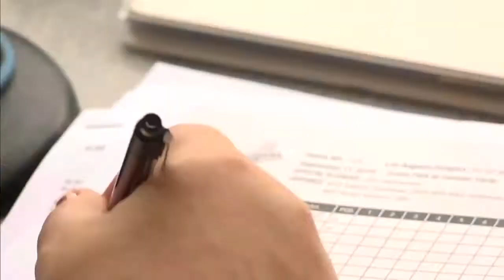Adrienne Roberson after being named new Orioles PA announcer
Adrienne Roberson was the public address announcer for the Bowie Baysox for 17 seasons before becoming the new voice of Camden Yards. More